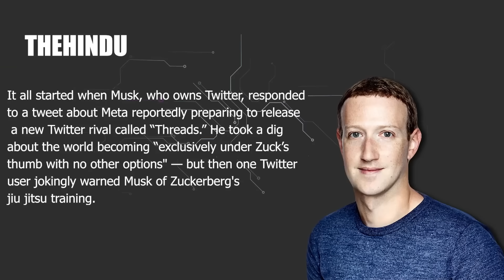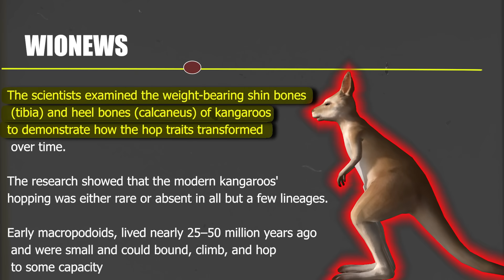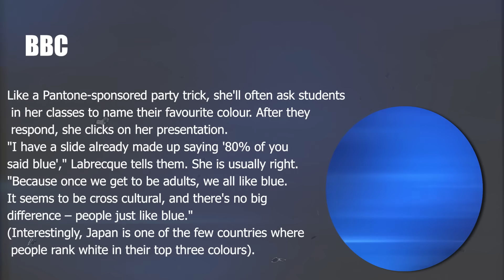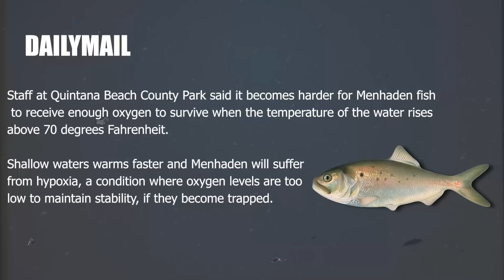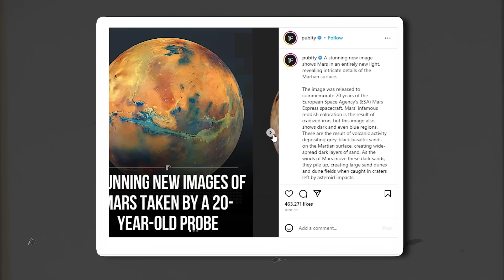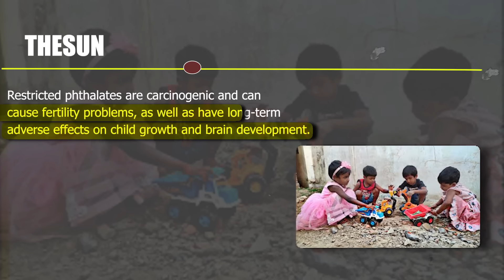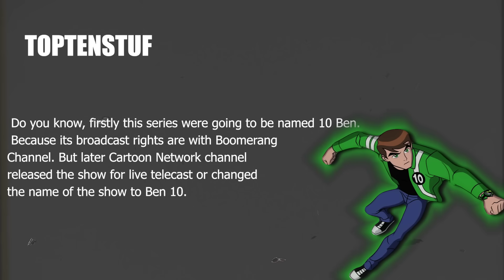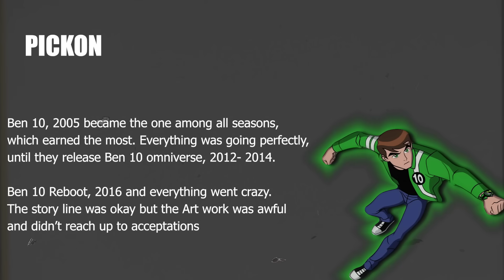Ben10 Cartoon Show Rise And Fall| Top 10 Interesting Facts In Telugu | V R Facts